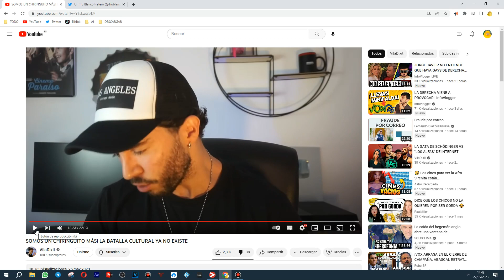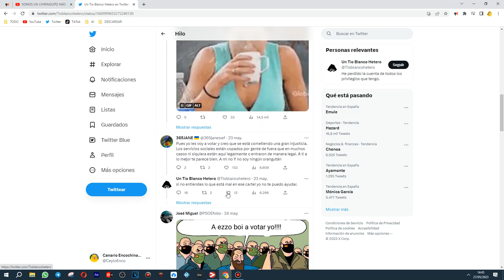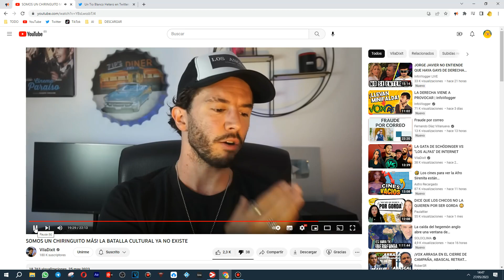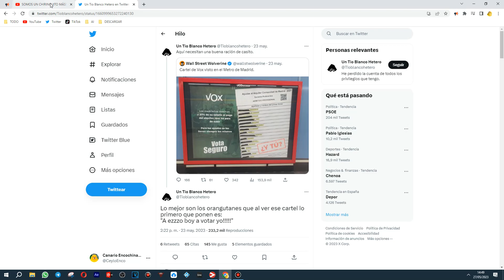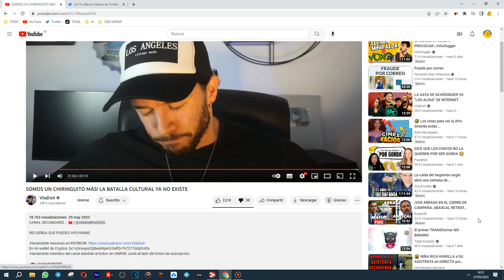la batalla cultural ya no existe ???? 🤷‍♂️🤷‍♂️🤷‍♂️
¡Bienvenidos a nuestro canal de YouTube! En el mundo actual, la sociedad está inmersa en una intensa batalla cultural. En este artículo, exploraremos cómo la lucha por la supremacía cultural se ha convertido en un desafío contemporáneo, y cómo distintos actores buscan influir en las ideas y valores que moldean nuestra sociedad.

Desarrollo:

La importancia de la batalla cultural:
La batalla cultural es un enfrentamiento de ideas y valores que busca moldear la forma en que las personas piensan y actúan. En la era digital, este conflicto se ha intensificado, ya que plataformas como YouTube se han convertido en campos de batalla donde diferentes grupos intentan ganar seguidores y difundir sus perspectivas.

Actores en la batalla cultural:
a) Medios de comunicación y corporaciones: Las grandes corporaciones y los medios de comunicación juegan un papel fundamental en la batalla cultural. Controlan los medios de difusión y pueden influir en la opinión pública al promover ciertos valores y narrativas.

b) Movimientos sociales y activistas: Los movimientos sociales y activistas han utilizado YouTube para dar voz a sus causas y desafiar el statu quo. A través de contenido visualmente atractivo y convincente, buscan cambiar la forma en que la sociedad percibe ciertos temas.

c) Influencers y creadores de contenido: Los influencers y creadores de contenido tienen una influencia significativa en la batalla cultural. A través de sus videos, pueden alcanzar a millones de personas y moldear opiniones sobre temas que van desde la política hasta la moda.

Estrategias utilizadas:
a) Contenido viral y entretenimiento: Para ganar la batalla cultural en YouTube, es crucial crear contenido que sea viral y entretenido. Los videos que logran captar la atención del público tienen más posibilidades de difundir sus ideas y alcanzar a un público más amplio.
b) Narrativas emocionales y personales: Las narrativas emocionales y personales son poderosas en la batalla cultural. Los mensajes que evocan emociones fuertes o se relacionan con las experiencias personales de los espectadores son más propensos a generar impacto y cambiar perspectivas.

c) Colaboraciones estratégicas: Los creadores de contenido que se unen en colaboraciones estratégicas pueden amplificar su alcance y fortalecer sus mensajes. Al trabajar juntos, pueden atraer a diferentes audiencias y generar un impacto mayor en la batalla cultural.

Conclusión:
La batalla cultural en YouTube y otras plataformas digitales es un desafío contemporáneo que influye en cómo pensamos y nos relacionamos como sociedad. Los actores involucrados utilizan estrategias específicas para ganar seguidores y difundir sus ideas. A medida que navegamos por este paisaje en constante evolución, es importante ser conscientes de las narrativas que consumimos y tener una mentalidad crítica al evaluar la información que nos llega.